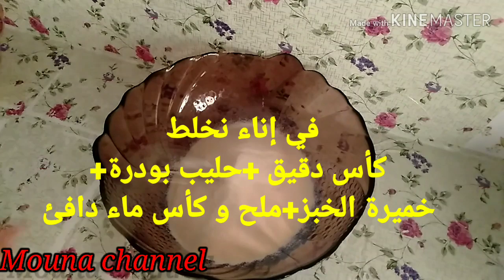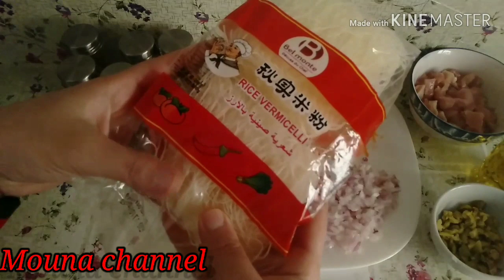😍مملحات/ومعجنات 🥖 فطيرة على شكل ظفيرة بحشوة لذيذة 😋 روعة شكلا و مذاقا👍 إقتصادية وسهلة التحضير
سلام حبيباتي نتمنى تكونو في أحسن الأحوال ❤
بالنسبة _ اللي_  بغات _تتواصل _ معايا _فاخاص